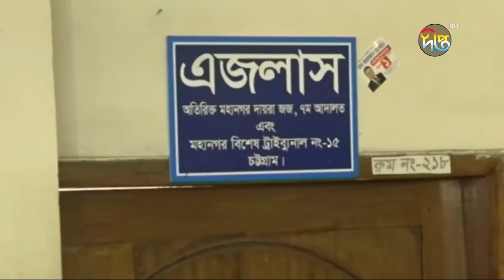বি'স্ফোরক মা'মলায় বিএনপির ৪৫৩ নেতাকর্মীর বিরুদ্ধে চার্জশিট | Chittagong | Deepto News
Address:
Deepto TV
7/A/GA Tejgaon Industrial Area,